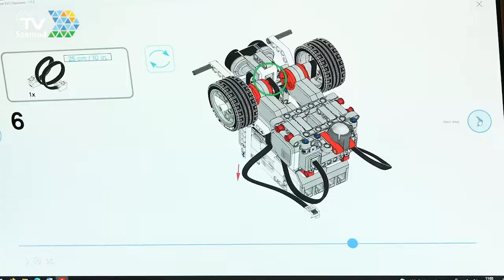FERIE W GMINIE SZEMUD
Półmetek ferii w gminie Szemud. Co w tym czasie przygotowały rożne instytucje, organizacje dla młodzieży szkolnej , jakie zajęcia, jakie formy rozrywki i rekreacji ?